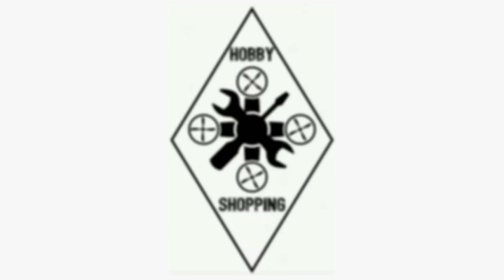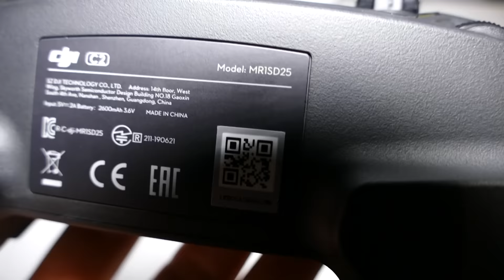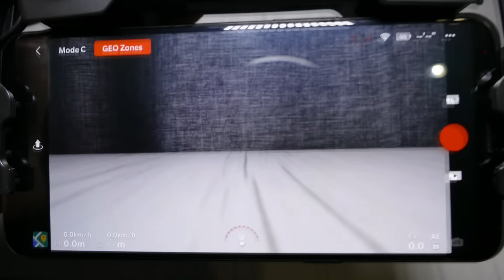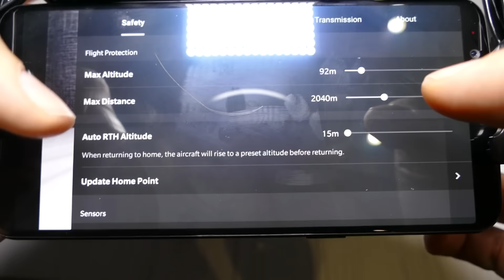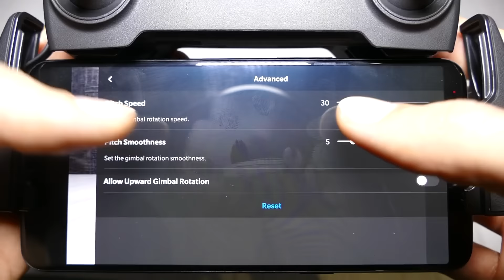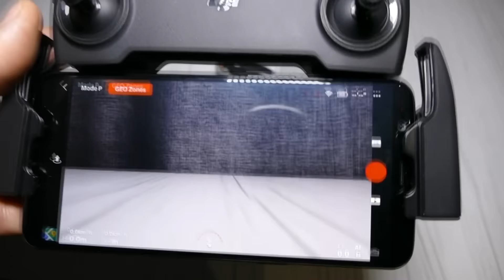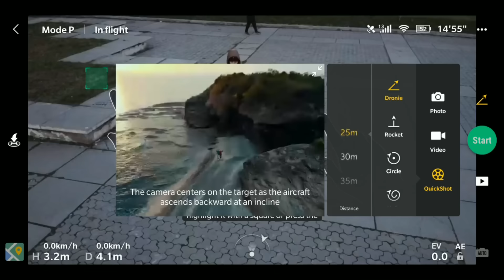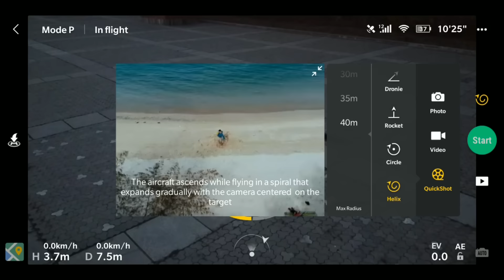Квадрокоптер DJI Mavic Mini: первое знакомство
Спасибо Ярославу Беднарж за трейлер канала, заставку и лого!

Если вы хотите приобрести что то увиденное в моих обзорах или с сайта HobbyKing, обращайтесь, постараюсь помочь с приобретением. Обычно, доставка занимает 14-20 дней. Стараюсь делать заказы без предоплаты (все зависит от суммы заказа - может потребоваться символическая предоплата). Рассчитываетесь при получении заказа на Новой почте или как сами захотите.

Возможна сборка уникального квадрокоптера на заказ.